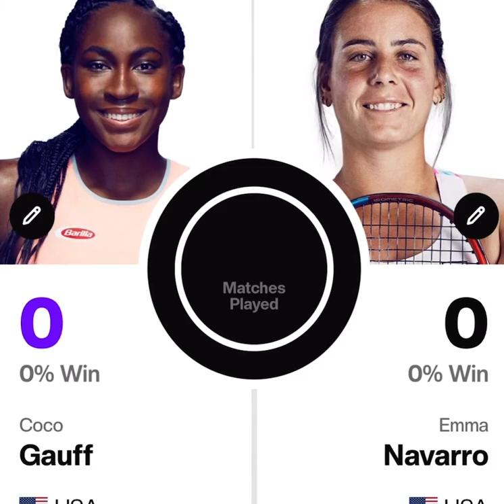Tennis Predictions | United Cup| Brisbane| Auckland| Canberra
Who will make the Championship 🏆❓